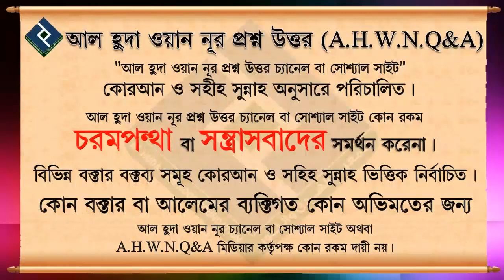তাওহীদ লেভেল ১ কোথায় কোথায় করানো হয় এবং কোন ব‌ই থেকে পড়ানো হয়┇ ২ নং